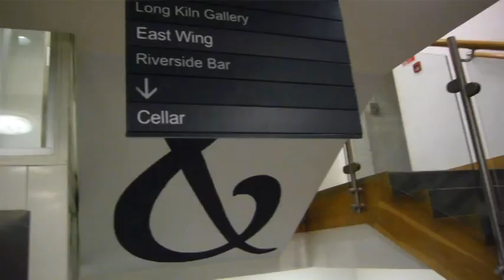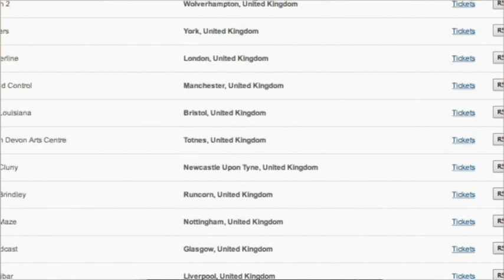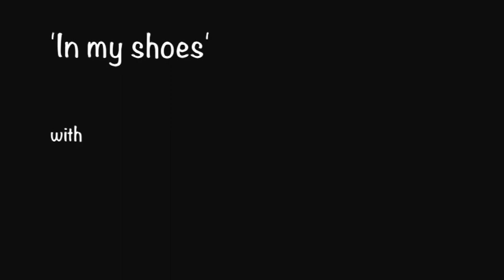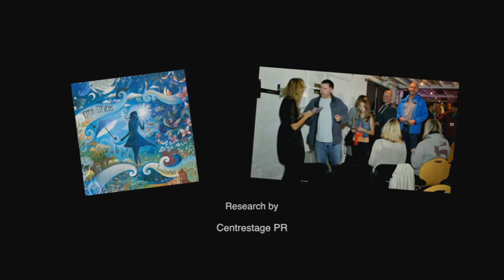Backstage Fun!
Many thanks to the amazing Della Edwards, Brian O'Connell - director and Steve Michell - 2nd Cameraman.